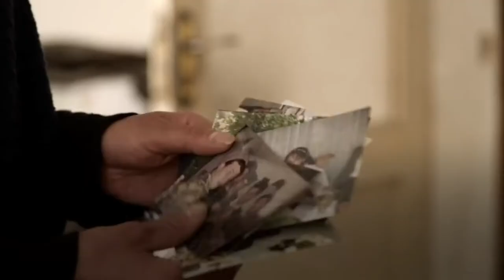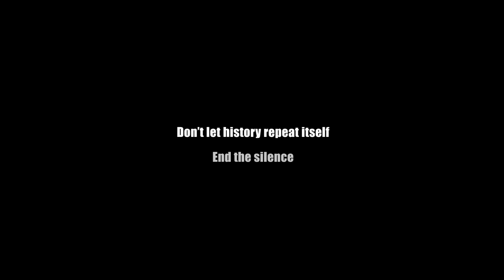The Silent War